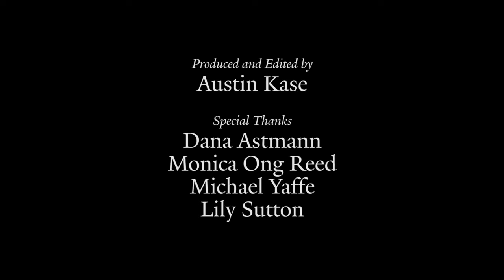Double Bass at YSM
Yale School of Music faculty bassist Donald Palma talks about his teaching studio.